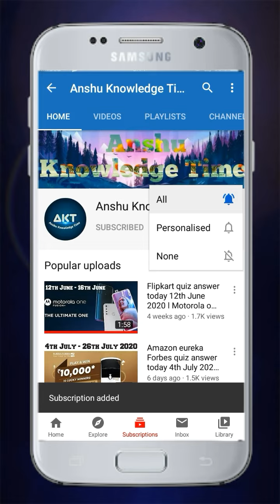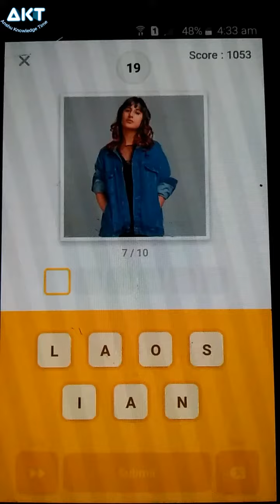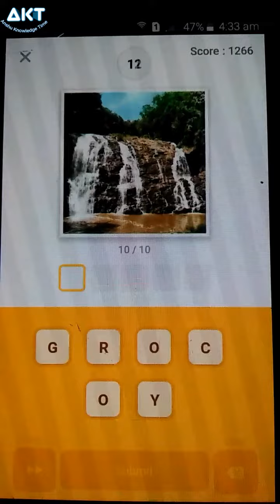Flipkart Guess What Quiz Answers Today 28th April 2021 Indian Special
Cover Topic :-

1. 28th April 2021 Indian special guess what